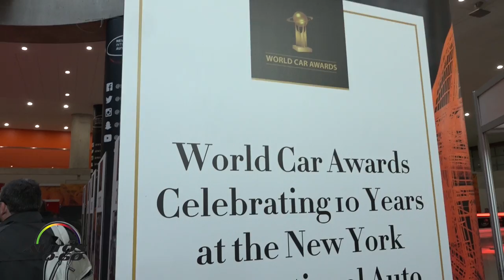2016 Mazda MX-5 Winner World Desing of the Year at the New York Auto Show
The Mazda MX-5 (known as Mazda Roadster in Japan) has won the 2016 World Car Design of the Year award. It is the first time a Japanese model has won the award.

World Car Design of the Year was established by World Car Awards in 2006 to recognize excellence and innovation in car design.

This year's winner was chosen by a panel of design experts and 73 automotive journalists from 23 different countries.

The MX-5 was announced victorious over other finalists Jaguar XE and Mazda CX-3 at the New York International Auto Show on March 24.

In addition, the MX-5 won the title of World Car of the Year 2016 against the Audi A4 and Mercedes-Benz GLC.